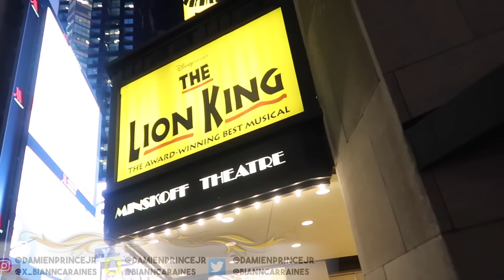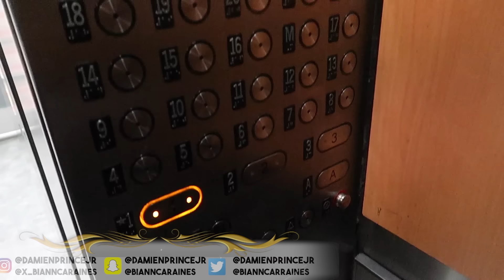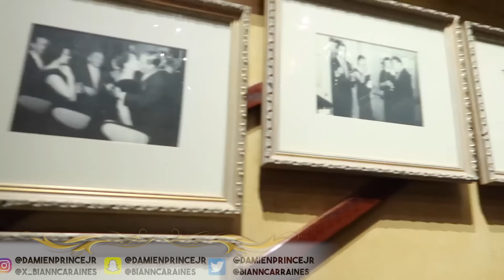THE BABY MAMA DANCE 💖 (33 WEEKS PREGNANT)